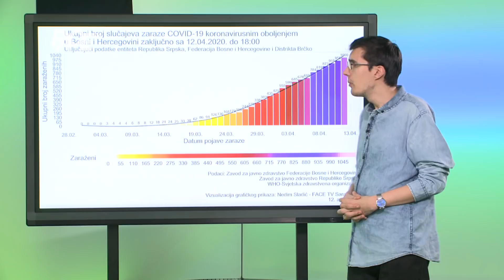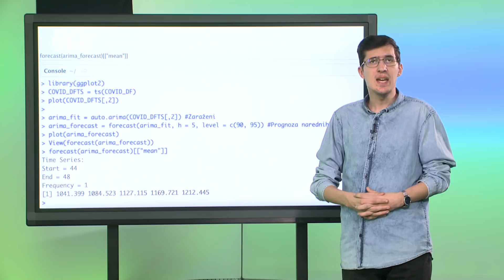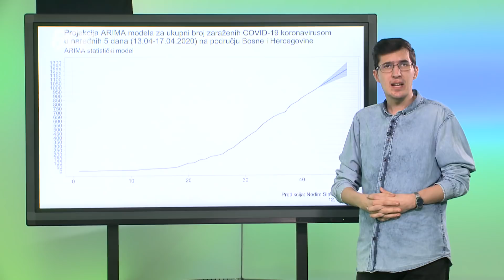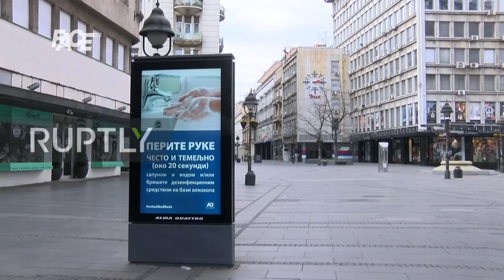VJESTNIK - 12. 04. 2020.